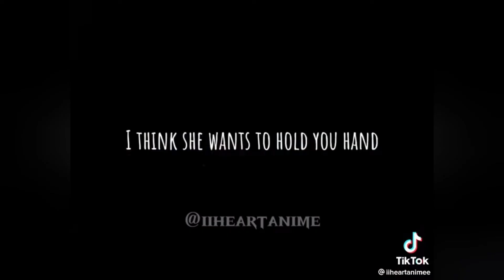A Silent Voice {AMV} the heart wants what it wants (read desc)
I made this "A Slient Voice " edit using different images and Clips Off TickTock (videos and images I do not own) I also don't own this song

Selena Gomez: The Heart Wants What It Wants 'Extended version'
I loved editing this all together and putting the music on as well, I hope you guys like it^^ I felt like this would work for this anime xx